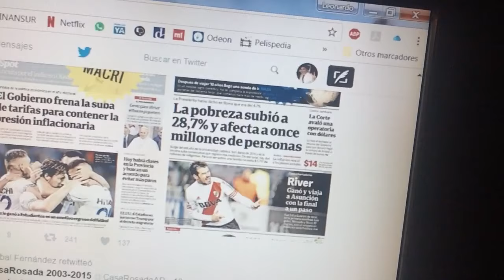Macri es la mosca